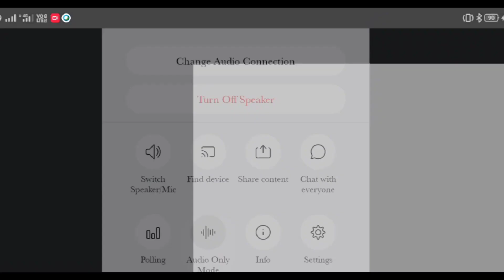PRO TIPS FOR WEBEX MEETING APP || FT.@Abhishek_Valmiki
Hi, I'm Abhishek Valmiki, a passionate student who loves creating videos on diverse topics. I'm dedicated to sharing knowledge and information with others. Whether it's educational content, vlogs, or exploring various subjects, I'm always eager to learn and share. Join me on my journey of discovery and exploration as I strive to make learning enjoyable and accessible for all.